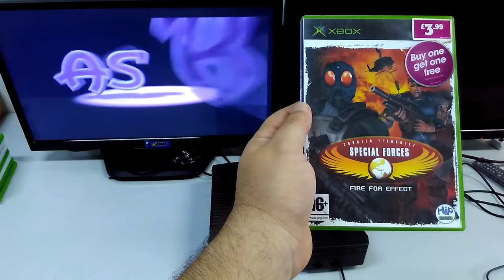Produto ML - CT Special Forces : Fire for Effect - Xbox Classico PAL